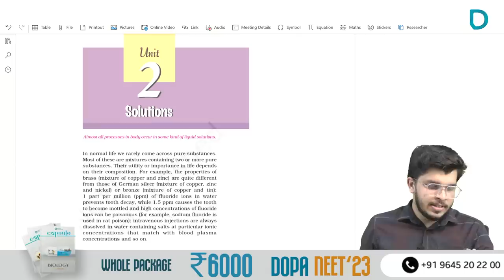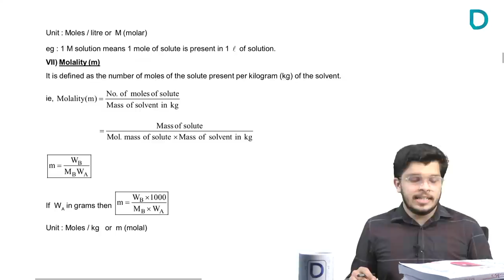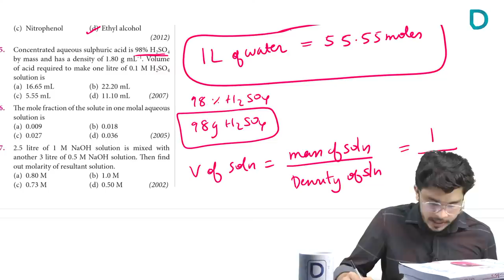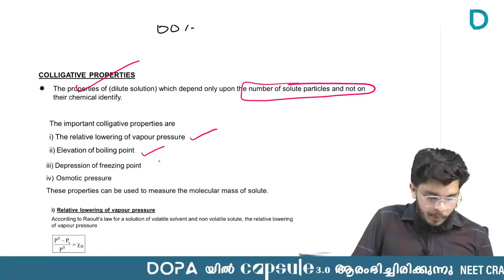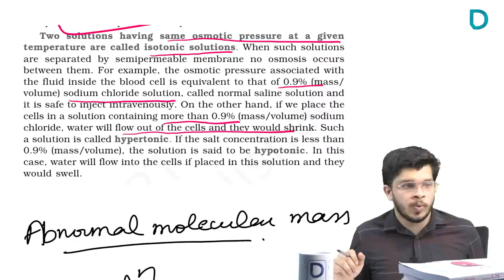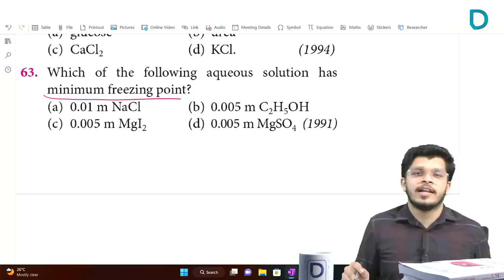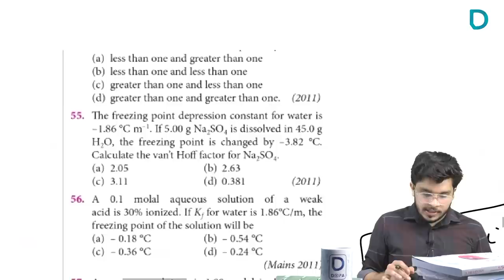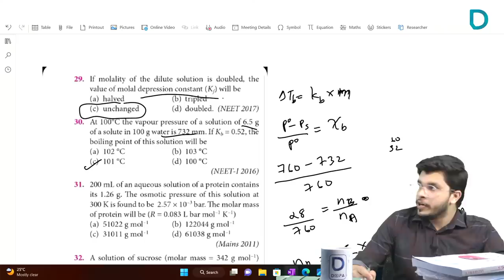COMBI ROOM | SOLUTIONS | SINAN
DOPA COMBI ROOM 2.0
ഒരുമിച്ചിരുന്ന് പഠിക്കാം.
 Virtual study room| NEET 2023 preparations|  fully NCERT based  discussions|| important questions solving|

Free Quiz schedule and more free contents available on whatsapp.

Meet your combi coach!

The best NEET Crash program CAPSULE 3.0 is here.
Modes: ONLINE/OFFLINE/PRESIDENTIAL
Admission is ongoing